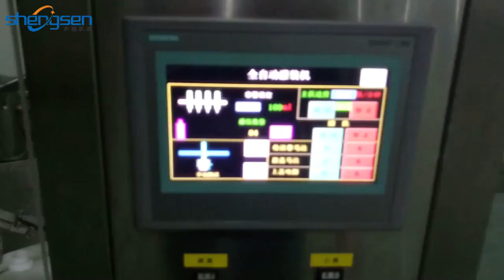Shengsen Packing Machine | Automatic Packing Machine System,Labeling Machine,Filling Capping Machine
Shanghai Shengsen Packaging Equipment co., Ltd is a high-tech company which is specilized in automatic packing machine system. Our company always adheres to “integrity, innovation,communication” as the corporate philosophy, and “technology and service” as the group spirit. We have a complete system of design, installation, commission, training and maintenance.

Service included: pharmaceutical equipment system, food equipment system, chemical equipment system, electronic equipment system and so on, also we would establish files for all the customers and a maintenance department to solve the problems immediately.

Our Main Products are: Automatic bottle production filling line which includes syrup filling production line, food sauce jar filling production line, oral liquid bottle filling prodution line, alcohol filling production line, blood tube filling production line, pharmaceutical liquid filling production line, Automatic bottle filling and capping machine, automatic bottle capping machine, Induction aluminum foil sealing machine, bottle washing machine, Oven, Rejection device, Various kind of sticker labeling machines which includes double sides labeling machine, round bottle labeling machine,position labeling machine, horizontal labeling machine, plane labeling machine and multi-function labeling machine, tablets/capsule counting production line, ampoule filling and sealing machine and other packaging machines.